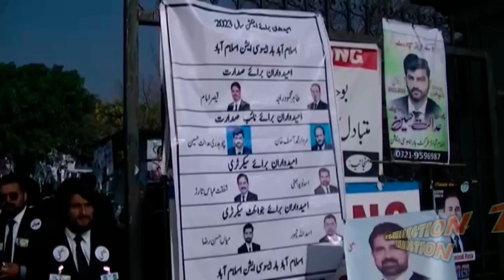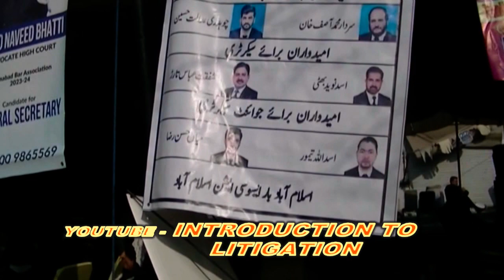Islamabad Bar Association election day 14.01.2023, Part - 1